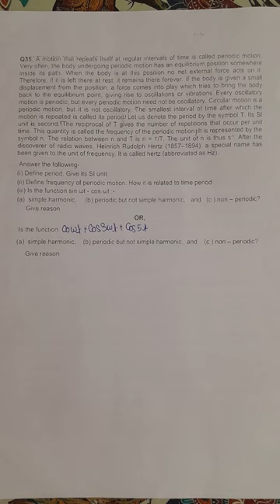Physics 📝📔📒📕📓📗📘📙🗃️🗂️📌📑📋 || QP of End Exam Paper || Class -11 2022-2023 || Ranchi Region